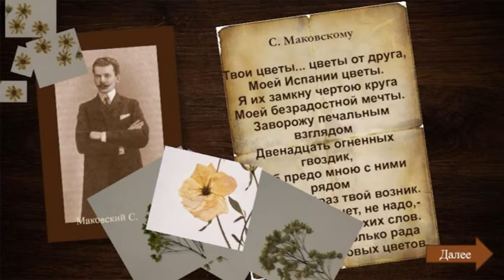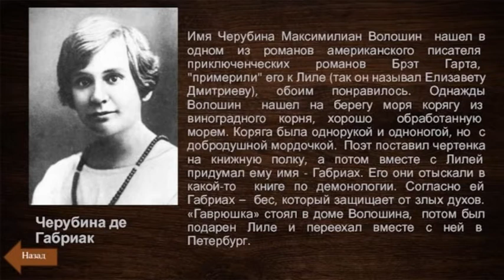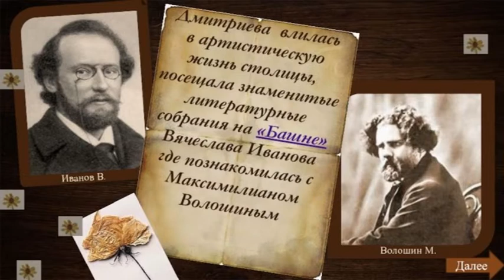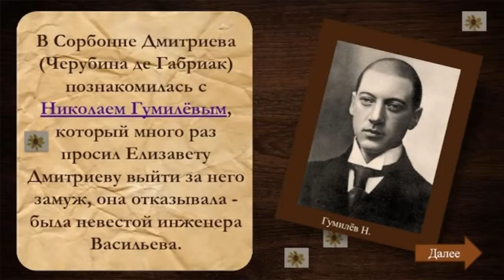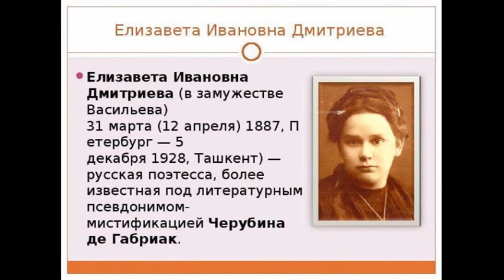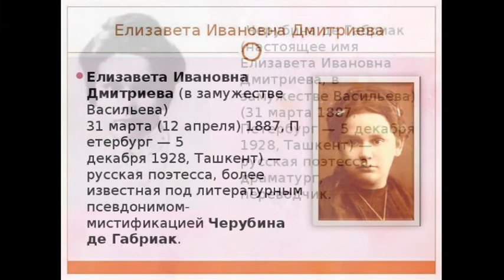ДОФ КФл_Черубина де Габриак